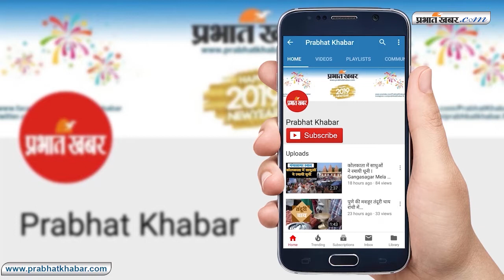कर्नाटक में “महानाटक”: रहेगी या जाएगी कांग्रेस-जदएस की सरकार, पल पल बदल रहे हालात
दक्षिण भारत के प्रवेश द्वार कहे जाने वाले कर्नाटक की सियासत में इन दिनों भूचाल आया हुआ है। शनिवार को जेडीएस के तीन और कांग्रेस के 10 विधायकों के इस्‍तीफे के बाद राज्‍य की एचडी कुमारस्‍वामी सरकार गंभीर संकट में फंस गयी. सोमवार को निर्दलीय विधायक और मंत्री एप नागेश ने भी इस्तीफा दे दिया और भाजपा को समर्थन देने का खुला ऐलान कर दिया. राज्‍य सरकार पर आए इस संकट को टालने के लिए कांग्रेस और जेडीएस के सभी मंत्रियों ने इस्‍तीफा दे दिया है. बागी विधायकों को मनाने के लिए उन्‍हें मंत्री पद दिया जा सकता है। इस बीच जेडीएस-कांग्रेस विधायकों के इस्‍तीफे के बाद विधानसभा में आंकड़ों का गणित बीजेपी के पक्ष में जाता दिखाई दे रहा है।